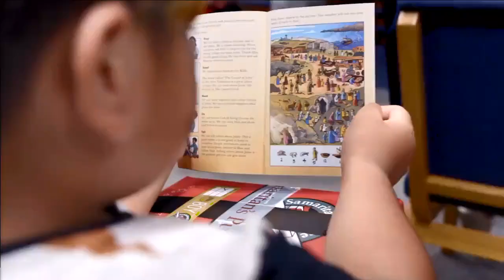Sunday Morning with The Harvest Church